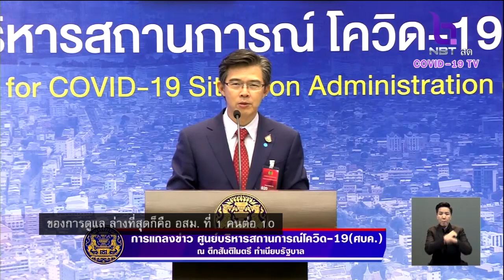โฆษก ศบค. ชี้การป้องกัน-ควบคุม "โควิด-19" ทิศทางดีขึ้น เป็นความร่วมมือของประชาชนทุกคนและทุกหน่วยงาน